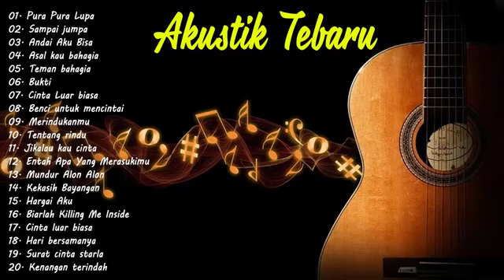Musik Cafe Paling Populer Indonesia 2022 Lagu paling enak di dengar buat di caffe